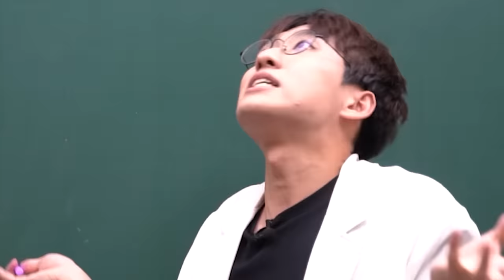코로나로 OT 취소? 오히려 좋아. 강한 자만이 살아남을 수 있었던 대학교 OT 썰